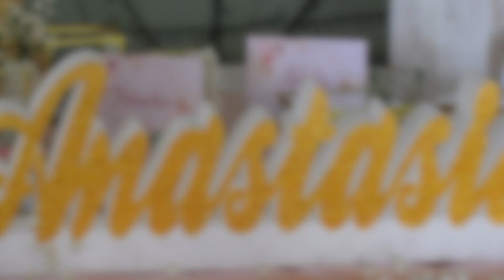La Comunione di Anastasia al Ristorante La Magnagrecia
Guarda cosa è successo !!
La Famiglia di Anastasia ha scelto Royal Events Animation per la musica e intrattenimento alla sua comunione .Per vivere le stesse emozioni visita il nostro sito o
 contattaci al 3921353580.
Intrattenimento & Dj Set Christian Fratto
Reportage Foto & Video Francesco